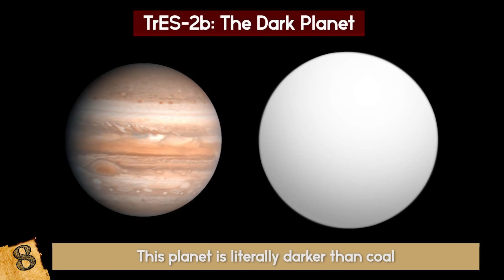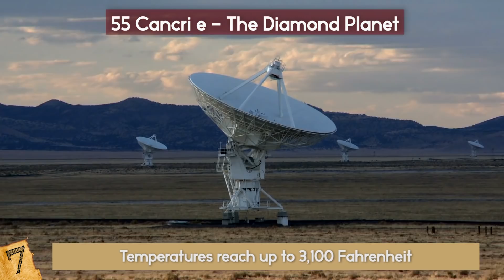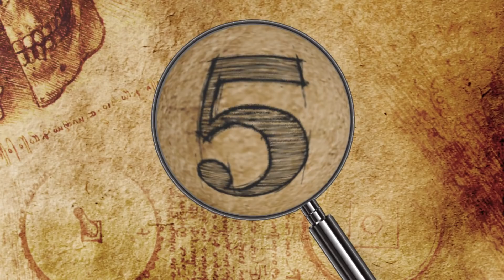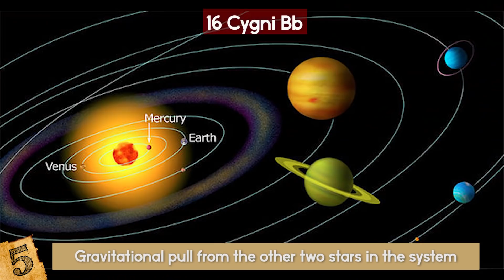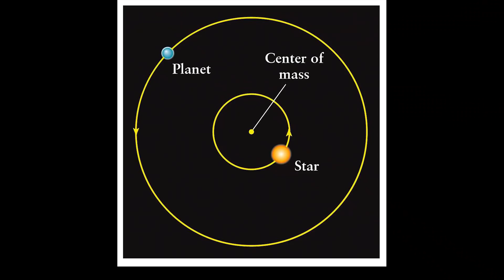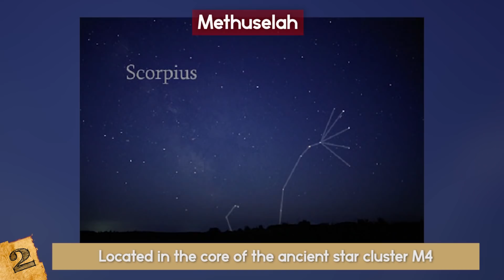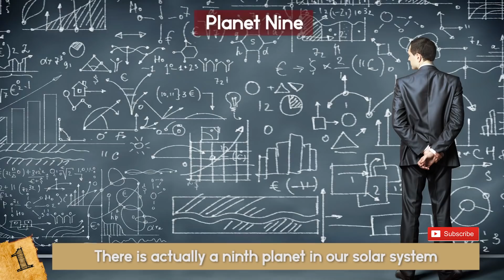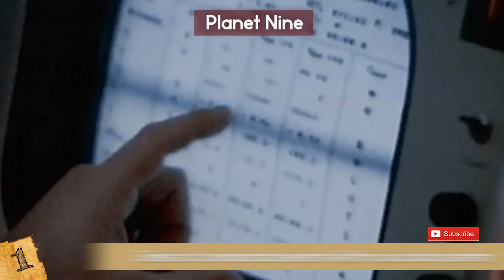STRANGEST Planets In Space!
Check out the strangest planets in space! These planet discoveries in the universe will definitely get you thinking!

List of strangest planets in the universe:
10. HD 188753
A planet was discovered to have not one, not two, but three suns glowing in the sky. It is located in HD 188753, a triple-star system located 149 light-years away in the constellation Cygnus. Similar to Luke Skywalker’s home planet of Tatooine that had 2 suns, this Jupiter-like planet must have spectacular sunsets. The main star is similar in mass to our own sun and it orbits very close to it, completing one orbit every 3.5 days. It is still a complete mystery as to how this planet formed in such a complicated setting as the 3 stars would all be pulling it in 3 different directions.
9. CoRoT-7b
This volcanic inferno was the first rocky planet confirmed to be orbiting another star outside of our solar system.
Known as a Super Earth, it orbits a star 480 light-years away and weighs about 5x the mass of Earth. It is 23x closer to its star than Mercury is to our sun, bringing its surface temperature up to a hellish 4,000 degrees Farenheit (2,200 degrees Celsius).
The same side is always facing the star and the other side is always in shadow, where temperatures can drop to minus 350 F (minus 210 C).
This rocky planet may be the left-over core of a former gas giant whose atmosphere evaporated a long time ago. If so, it would be the first kind of this type of planet.
The extreme heat is so terrible that it can actually vaporize rock. It's atmosphere could have weather systems that cause pebbles to condense out of the air and rain rocks onto the molten surface of the planet. Since it is so close to its star, it is very likely that this planet was once much larger, and is now evaporating before our eyes.
8. TrES-2b: The Dark Planet
Since the Dark Planet is much more memorable name than TrES-2b, we'll just stick with that. This planet is literally darker than coal. Discovered by NASA's Kepler space telescope in 2006, it is the size of Jupiter and orbits a star around 750 light-years from Earth. It's nickname, the ‘Dark Planet’ comes from its unique status as the darkest planetary object in the known Universe. This gas giant is heated to 1800 degrees Farenheit (980 degrees Celsius) , and orbits extremely close to its parent star.
According to current computer models, hot planets like Jupiter that are gas giants could only be as dark as Mercury, which reflects only 10% if sunlight that hits it. It is very strange that the Dark Planet only reflects about 1% of the light that hits it. It is even less reflective than coal and black acrylic paint. If we could see it up-close, it would look like a black ball of gas with a faint red glow.
7. 55 Cancri e – The Diamond Planet
Initially discovered in 2004, 55 Cancri e (also known as Janssen) has been a mystery ever since the first analyses came through about its composition. Approximately the mass of 8 earths, it orbits its host star about 40 light years away from our solar system. Temperatures reach up to 3,100 Fahrenheit, and measurements of a transit captured in 2011 made it possible to calculate its density, and this is where it got interesting. It appears that this planet is actually solid and made up of a carbon-rich material, rather than the oxygen rich material that forms the rocky planets in our solar system. As a result it is very likely that this rocky planet is covered in carbon that has turned into diamond and graphite.
According to the current market value of the diamond, it would be worth $26.9 nonillion. Forbes states that only 0.182% of the planet would need to be mined to pay back the entire debt that has been accumulated by all the governments on earth.
6. WASP-12b
The ‘Wide Area Search for Planets’, also known as WASP, first discovered this planet in 2008, 600 light-years away.  It orbits incredibly close to its parent star, about 1/44th of the distance that our planet orbits our sun, giving it a surface temperature of around 2200 degrees Celsius (3992 degree Farenheit). It is the hottest known planet in the Milky Way and it may also be the shortest-lived.
The doomed planet is getting eaten by its parent star and the star's tidal forces are pulling away its atmosphere, turning it into an egg shape.
This is the first time that we have been able to observe a star consuming a planet so clearly.
At the current rate, WASP-12B may be entirely gone within 10 million years.